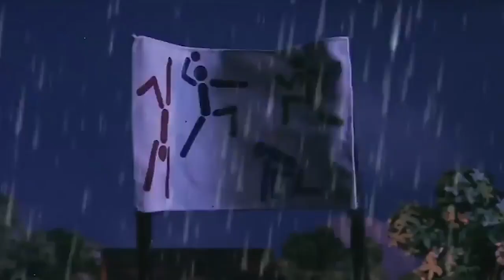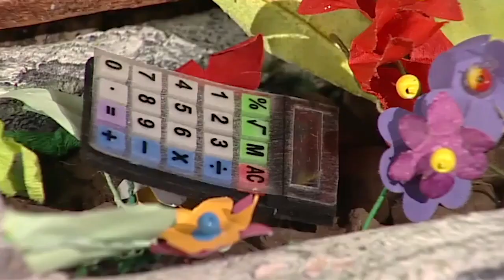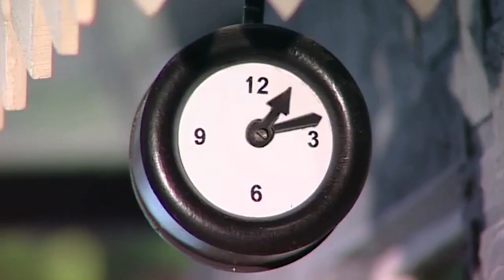Postman Pat | Grand Custard Race | Postman Pat Full Episodes | Videos For Kids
Postman Pat | Grand Custard Race | Postman Pat Full Episodes | Cartoons for kids